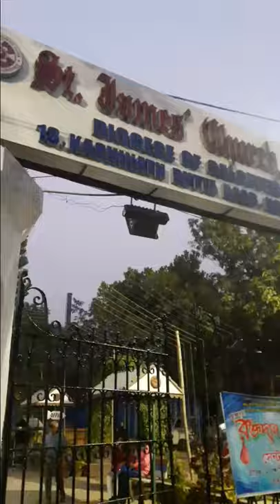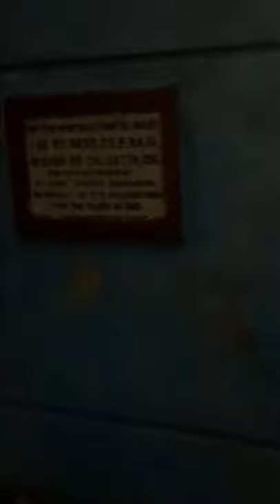Baranagar st james church blog by SOMENATH PAUL